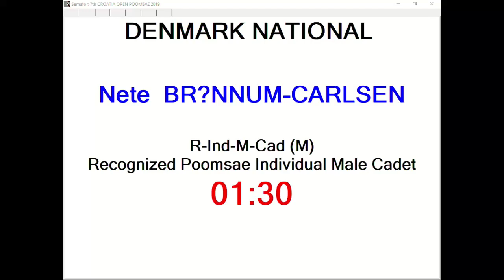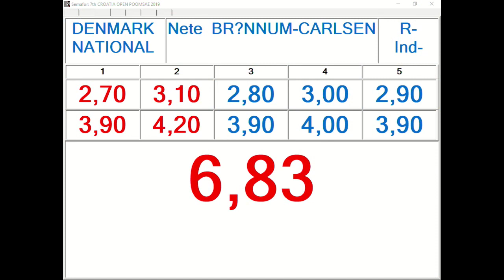R Individual F Cadet Round 3 Nete Br nnum Carlsen, DEN 13,90